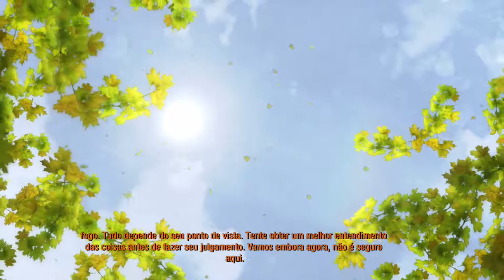Metro 2033 redux #10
Capítulo 05 – Esperança

É difícil descrever meus sentimentos naquele momento... Esgotado, sim, mas alegre, eu tinha conseguido! Uma vez entregue a mensagem de Hunter, o resgate de minha estação poderia ser decidido por aqueles mais fortes e mais sábios do que eu, e minha tarefa estaria terminada.

✅ NÃO CLICA AQUI SE VOCÊ NÃO QUER MAIS CONTEÚDO COMO ESSE 👀❗

Parceiro ▶💪🏽!

Minhas Configurações

Processador AMD Fx 8320 3.5 GHz
Placa de Vídeo  Radeon MSI R9 380 4GB GDDR5 256Bit
Memória 2x8 Corsair DDR3 1600mhz Vengeance
Placa Mãe Msi 970A-G43 Plus
Fonte Corsair RM 550w Modular.